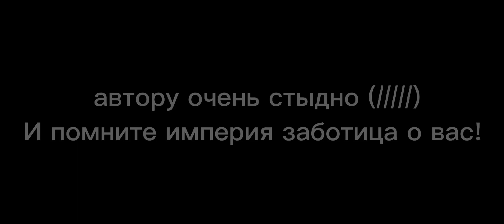я хз придумайте сами названиэ